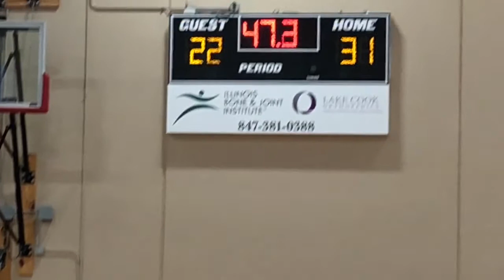Lansing Prospectors (MI) beats Hoop City Silver (TN) 68-43 behind a balanced attack in 17U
‪Impressive team effort.‬

‪Lansing Prospectors (MI) beats Hoop City Silver (TN) 68-43 behind a balanced attack in 17U at the Chi Classic.‬

‪2018 5’5 Jona Robinson (Lansing Prospectors/Jackson) led the way with 17pts and some impressive moves.‬